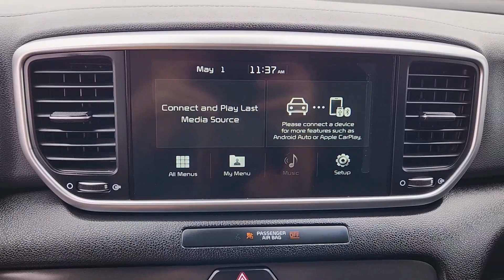2020 Kia Sportage LX TX Waco, Hewitt, Robinson, Bellmead, Woodway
CONDITION] 2020 Kia Sportage LX available at Douglass Nissan of Waco located in 5605 Legend Lake Parkway , Waco, TX, 76712. Servicing the Waco, Hewitt, Robinson, Bellmead, Woodway area.

Picture yourself in the  2020  Kia Sportage.  Take confidence and your adventurous spirit along on every journey in this elegant and well-equipped Sportage. From its sleek lines to its luxurious interior to its suite of safety tech, this compact crossover has the features you've been looking for. The following are some of this vehicles highlighted options: Apple Carplay®/Android Auto®, Keyless Entry, Back-Up Camera, Steering Wheel Audio Controls, Electronic Stability Control, Aluminum Wheels, Alarm, Rear Spoiler, Intermittent Wipers, Traction Control. Kick your love of driving up a notch. Get behind the wheel of this sleek, nimble Sportage. Come in for a fun and easy test drive. Our team will make it the best part of your day.